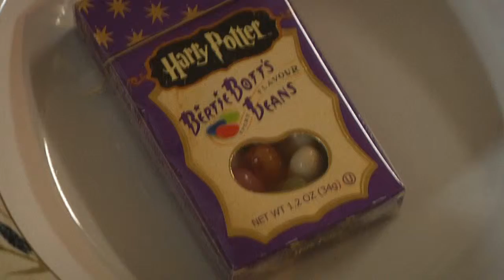Harry Potter "Bertie Bott's Beans" Challenge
Kids decide to play with Bertie Bott's Every Flavour Beans. As you remember not all of them have a magical taste :-) Well it was fun to be a judge, and not a participant